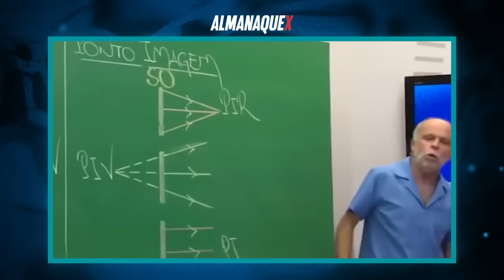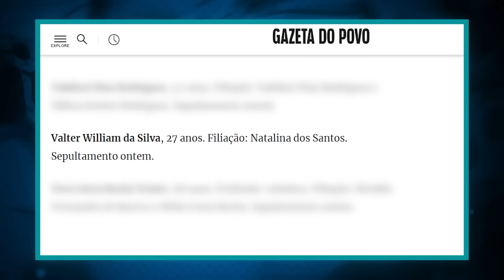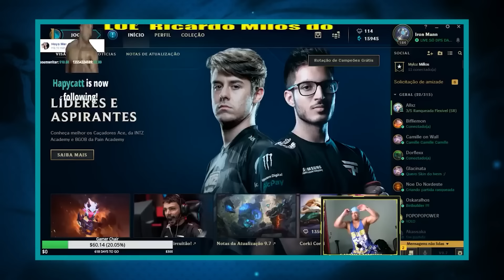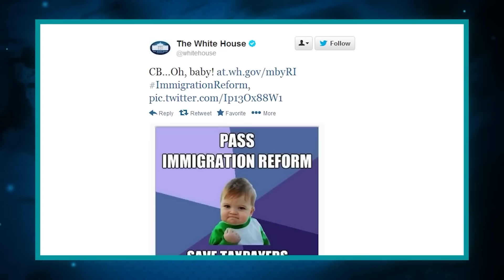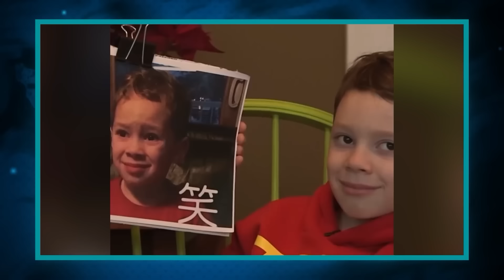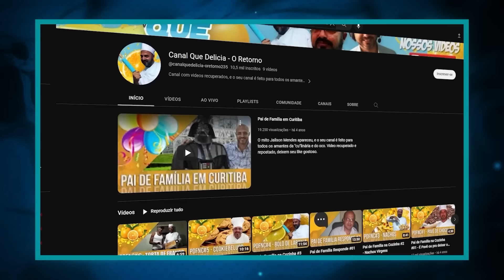POR ONDE ANDAM OS MAIORES MEMES DA INTERNET?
Hoje vamos descobrir que fim levaram os memes icônicos da internet brasileira!